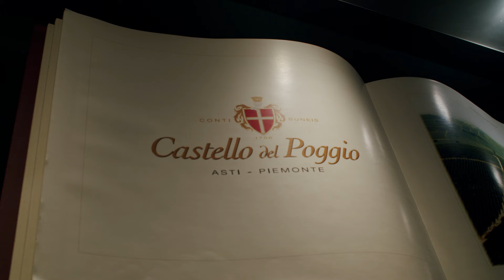Filming a wine project with the BMPCC6K | Behind the Scenes + Final video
In this video I bring you behind the scenes of a one day shoot for Zonin1821. I talk a lot about one man band shoots and here is very good example of what you can achieve with only your camera (no auto-focus or IBIS) and a good lens. In this case I had to film three different videos in one day for an in-store campaign for the US market. Time and resources were limited, but I was able to make it work. You can see the final deliverables at the end of the video! Enjoy!

Thanks to my members:

Erica Jacobs-Ware
Noah’s Nostalgia
Flatland Films
Gabriel Broderick
Robert Senese
La vision studio
D’ez
Kubitechmultimedia
Samuel Harris
Roosevelt Henry
The Lion Elite
Caleb Clowe
Adams Film
P wyld Films
Giuseppe Califano
joemusic931
Adrien Levy
Chris Anderson
Blurred Vision Ent
DS Visuals
Just Krak
DadidsoStyle
True Essence
Adrian Maciejewski
Francisco Rodriguez